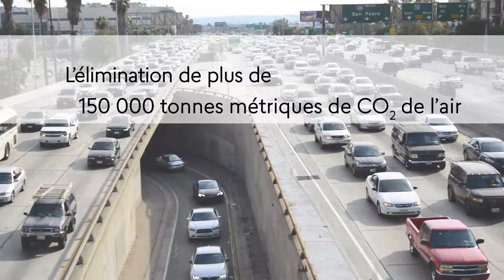Lauréat du PGI de 2022 CarbonCure